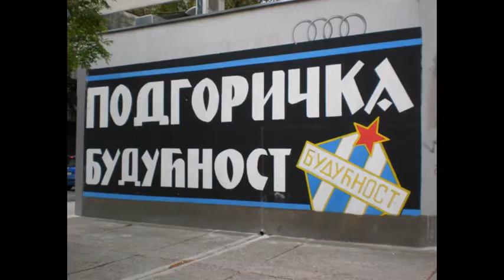Stefano feat. Pobratim - GHETTO VOJVODA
Tekst :STEFANO
GHETTO VOJVODA !!!

Produkcija : Aldin Agovic